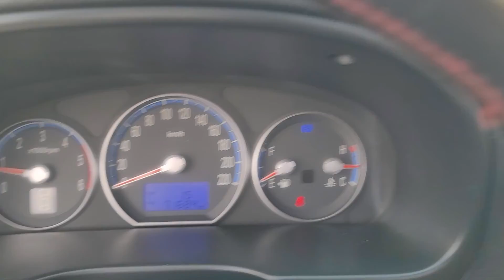2006 HYUNDAI SANTAFE CM 2.2 6U040208